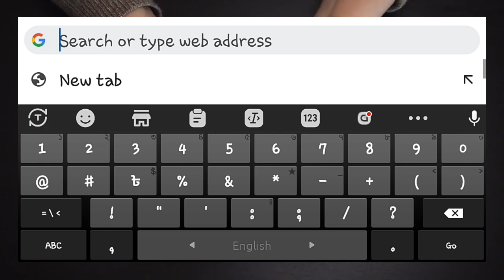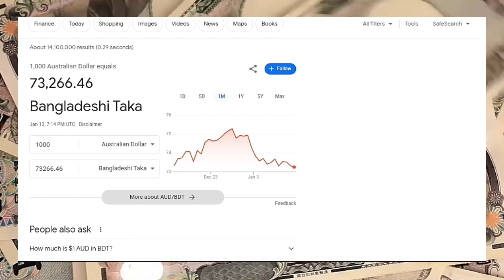অস্ট্রেলিয়া ১০০০ টাকা বাংলাদেশের কত | Australia 1 taka Bangladeshi koto taka | কেমন দেশ অস্ট্রেলিয়া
অস্ট্রেলিয়া ১ টাকা বাংলাদেশের কত | Australia 1 taka Bangladeshi koto taka | কেমন দেশ অস্ট্রেলিয়া